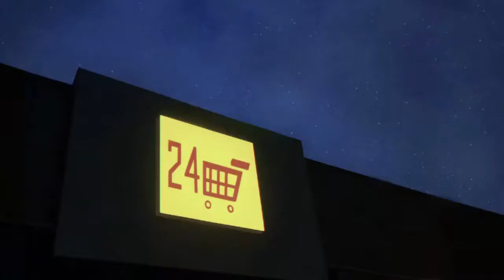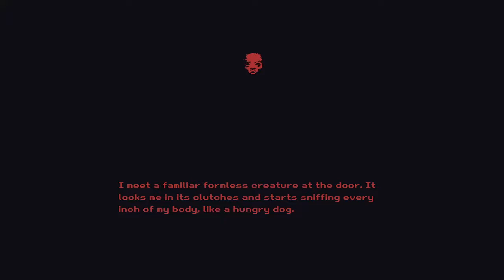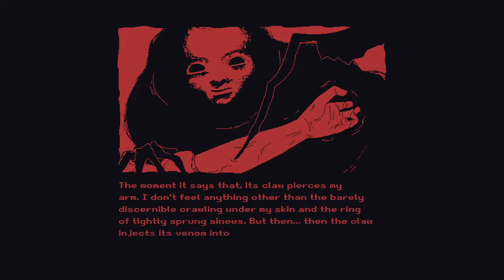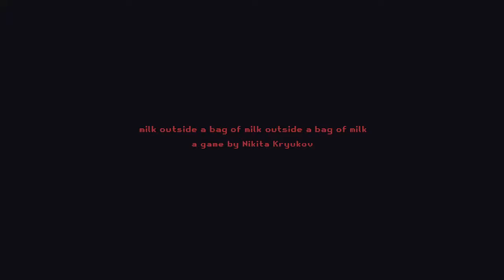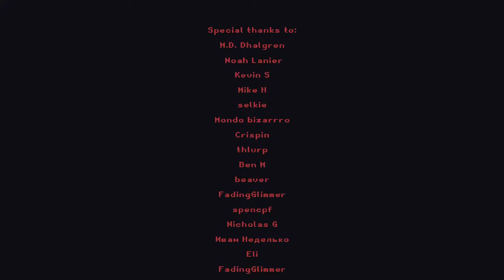Milk outside a bag of milk outside a bag of milk ( Full Game?)